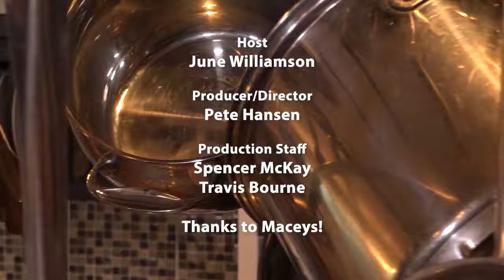Cooking Make Easy with June: Apple Crisp Ep 2 | 10/08/18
This is a gluten free Apple Crisp!